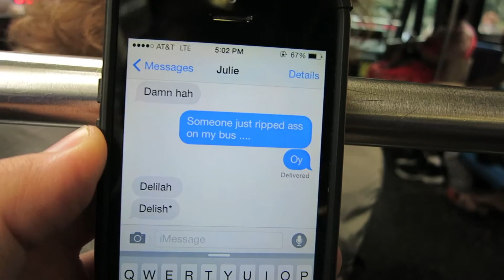USA vs. Germany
Vlog 23 - USA vs. Germany
Causing problems in Manhattan

Instgram: @rafemasterk